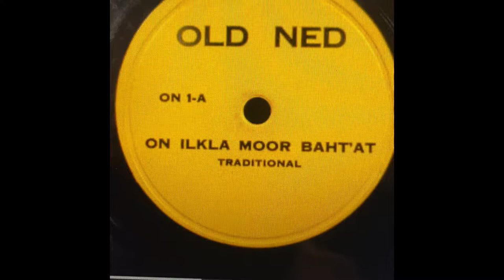The Country House at Hunchy Yorkshire Ploughman’s Platter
Our Yorkshire Ploughman’s Platter